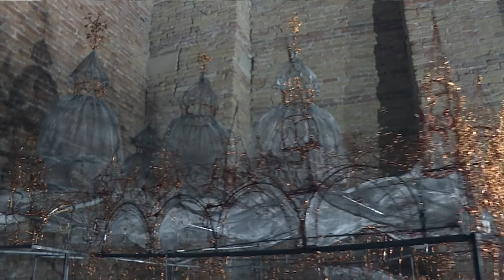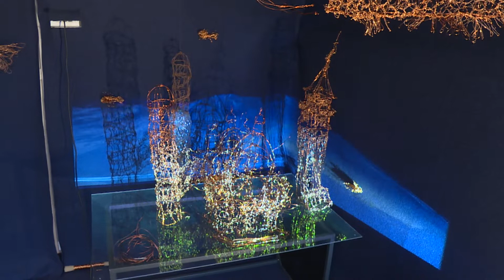"SUBMERGED VENICE IN GLASS" - Resi Girardello, presso Bottega Cini Gallery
Venezia 17 - 25 settembre 2022 - Bottega Cini Gallery
"Submerged Venice" di Resi Girardello. The Italian Glass Weeks.